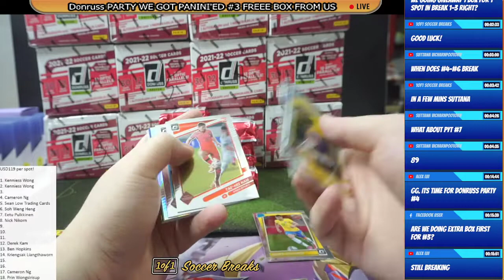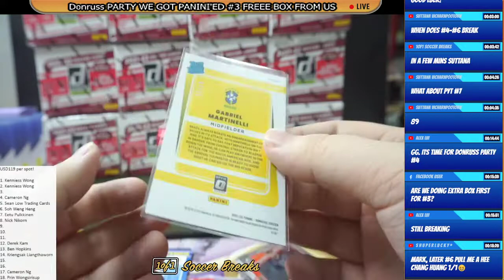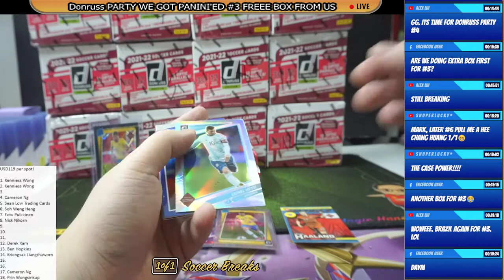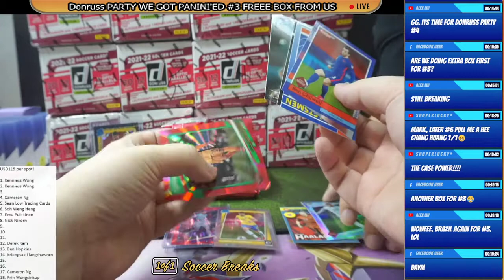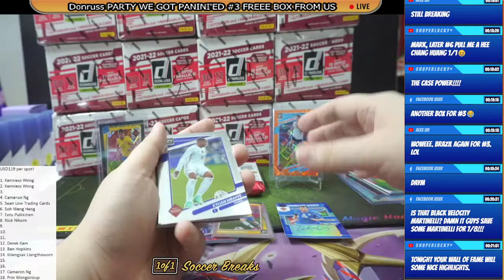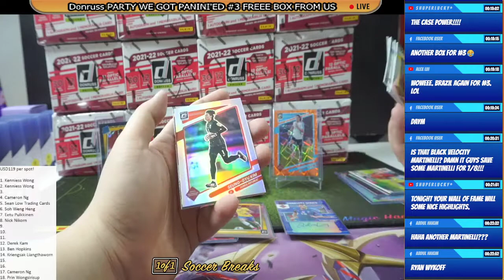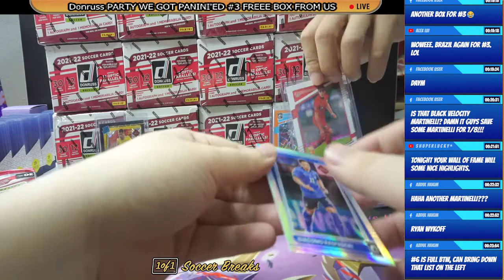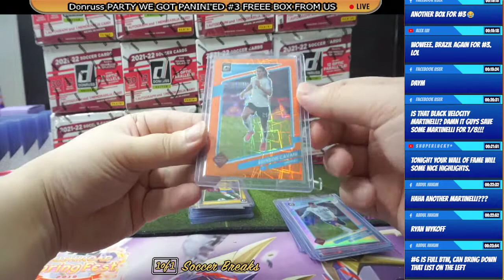Donruss RTQ #3 Free Box